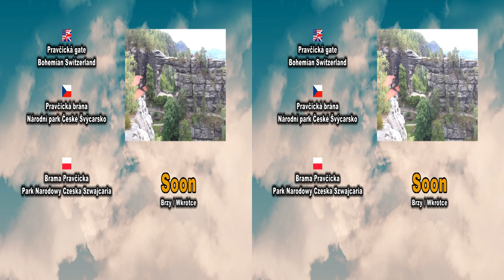[3D] Golden Lane, Prague Castle, Czech Republic / Zlatá ulička, Praha, Česko / Złota Uliczka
[ English description below | český popis níže | polski opis poniżej ]

Golden Lane is a street situated at the Prague Castle, Czech Republic. Its name is connected with 16th century alchemists, who had to look there, according to legends, for a reaction to produce gold. Even though the lane was temporarily called the Street of Alchemists or Alchemists' Alley, alchemists have never worked or lived there.
Golden Lane consist of tiny colored houses. Today it is a part of small and big castle ring (i.e. entrance is available for paying a fee), while from the closing hour of Prague Castle interiors it is open for free. Nowadays there are many souvenir shops in the houses and there is a medieval museum of armory within the former 14th-century fortification accessible from the Golden Lane.

Zlatá ulička (oficiální název Zlatá ulička u Daliborky) na Pražském hradě se nachází mezi zdí jeho severního opevnění a starým purkrabstvím. Domky vestavěné od konce 16. století do výklenků hradby byly obývány až do 2. světové války. Malebný ráz uličky byl vnímán už za první republiky a dbá se na to, aby nebyly domky příliš měněny. V současné době jsou zde galerie, originální krámky a expozice. Celá ulička se těší docela velké oblibě turistů, snad i pro svůj pohádkový vzhled vybledlých pastelových tónů, maličkých oken a dveří, nízkých střech a množství komínů.

Złota Uliczka - malownicza ulica w Pradze, na terenie praskiego zamku (Pražský hrad) w dzielnicy Hradczany.
Dawniej nazywała się ulicą Złotniczą (Zlatnická), gdyż była prawdopodobnie siedzibą miejscowych złotników – Żydów pracujących dla skarbu, znajdujących w ten sposób schronienie za murami zamku. Powstała między romańskim i późnogotyckim obwarowaniem północnej części zamku. Do zamkowych łuków muru obronnego, wzniesionego ok. 1500 r. przez Benedykta Rejta, dobudowano małe domki (ponad nimi widać kawałek muru). Poddasza domków tworzą chodnik obronny, łączący wieże Białą i Daliborską.